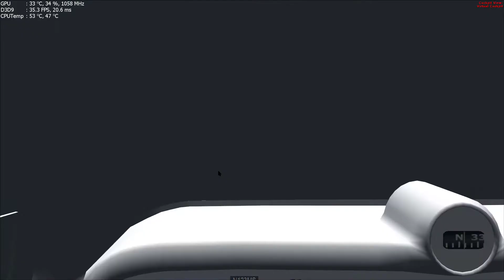Intel G3258@4.4GHz & MSi GTX750Ti - Microsoft Flight Simulator X Performance & Values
# Sistem Konfigürasyonu #

Kasa: Cooler Master HAF XB EVO
Anakart: ASUS Z97-K
İşlemci: Intel G3258 @4.40GHz (OC)
Soğutucu: Cooler Master Hyper 103
RAM: Kingston HyperX Fury Black 2x8GB DDR3 1866MHz
Ekran Kartı: MSI GTX750Ti Twin Frozr
Depolama: Samsung 7200Rpm
Güç Kaynağı: Cooler Master 620W 80+ Bronze Moduler
Monitör: ASUS MX239H 23' IPS Full HD 60Hz

Olumlu veya Olumsuz geri dönüşlerinizi bekliyorum.